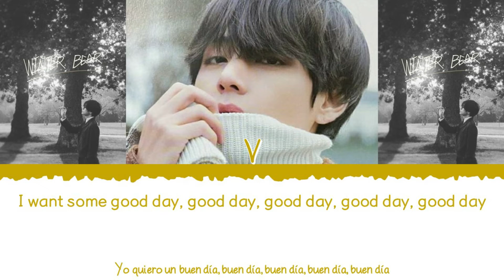❄️🐻 BTS (방탄소년단) [V] - Winter Bear [Color Coded Lyrics Eng|Esp] 🐻‍❄️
👉🏼 Solista: V (뷔)

👉🏼 Canción: Winter Bear

- All Rights Administered by Big Hit Entertainment/HYBE Labels.